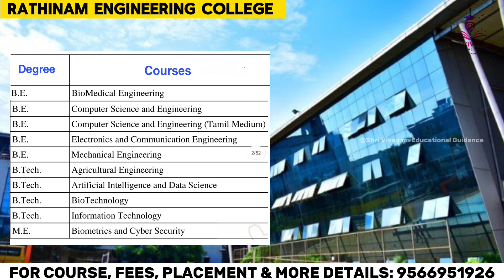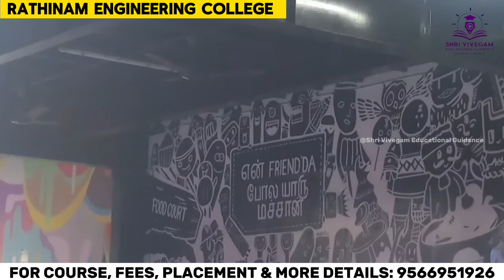Rathinam College of Engineering at Coimbatore | Rathinam Educational Institutions | Best College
Welcome to Rathinam Engineering College, where innovation meets excellence! Situated in the vibrant city of Coimbatore, Tamil Nadu, Rathinam Engineering College stands as a beacon of quality education, nurturing bright minds to shape the future of engineering.

At Rathinam Engineering College, we offer a diverse range of programs designed to empower students with the knowledge and skills needed to excel in their chosen fields. Our state-of-the-art campus provides a conducive environment for learning, with modern facilities and resources that support academic and extracurricular pursuits.

As a leading institution in the region, we take pride in our world-class faculty who are experts in their respective fields and are committed to providing students with a transformative learning experience. Through innovative teaching methods and hands-on training, we strive to instill in our students a passion for innovation and a drive for excellence.

Our strong industry connections ensure that students have access to valuable internships and placement opportunities, enabling them to gain real-world experience and kick-start their careers on a solid foundation.

Whether you're interested in computer science, mechanical engineering, electrical engineering, or any other discipline, Rathinam Engineering College offers a pathway to success.

00:32-introduction
00:37-campus life
01:16-total intake
01:26-total strength
01:43-course details
02:23-fees details
02:38-placement details
03:07-faculty information
03:21-library
03:35-laboratory
03:48-hostel
03:59-sports
04:12-tnea expected cutoff

rathinam technical campus placement
rathinam technical campus courses
rathinam technical campus highest package
rathinam technical campus address
rathinam technical campus coimbatore